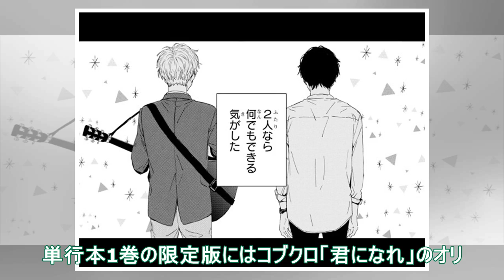コブクロ×高野苺「君になれ」マンガと音楽が交差する1巻プロモーション動画公開（動画あり） - 音楽ナタリー